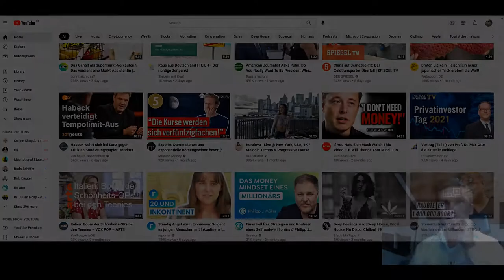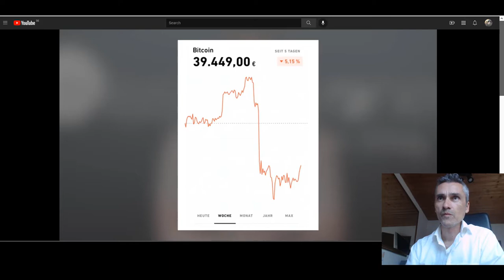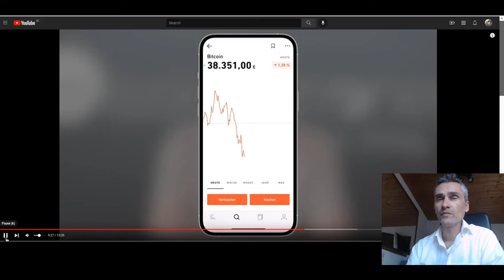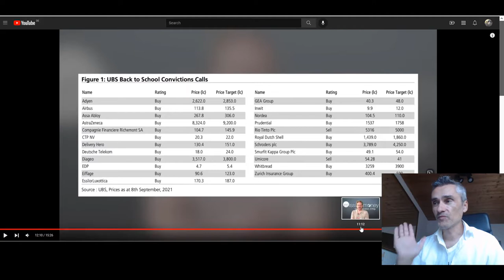Ver50facher Aktien ? Meine Antwort zur Pharmawelt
Pharma Aktien sind derzeit hoch im Kurs, es geht aber auch anders Geld an der Börse zu verdienen, wie z.B. mit Technologien, Bitcoin, Etherium usw. fast forward zum 04:58 Bitcoin Meinung 💥 Dein Aktiendepot Vergleich 2021 - Wertpapierdepot-Empfehlungen - Depot kostenlos eröffnen❗